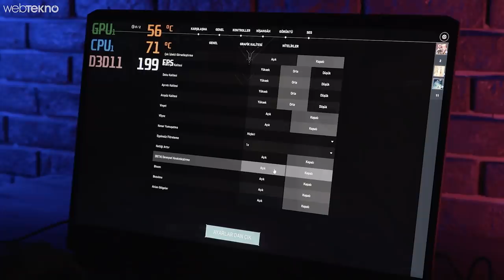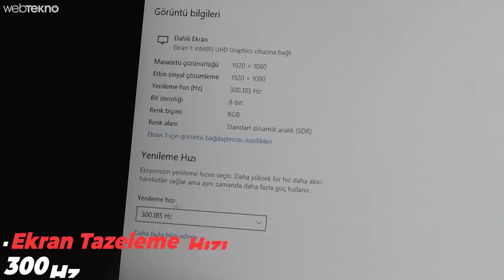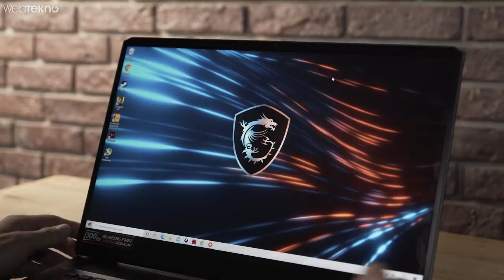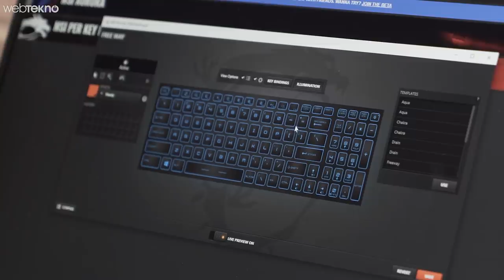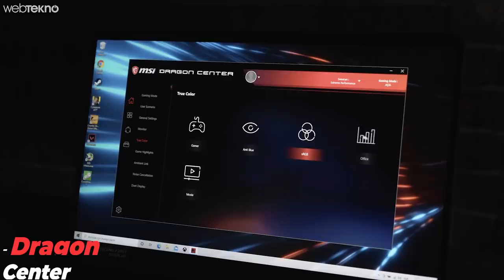Yakalayabilene Aşk Olsun: 300 Hz'e Sahip Fişek Gibi Oyuncu Laptopu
Dünyanın en güçlü ekran kartına sahip oyun bilgisayarı MSI GE76 Raider inceleme videosu ile karşınızdayız. Görsel işlemler için 16 GB GDDR6 hafızalı RTX 3080’den güç alan MSI Raider, 300 Hz yenileme hızına sahip Full HD ekran ile birlikte geliyor. 8 çekirdekli 10. nesil Intel i7 işlemcisi de Turbo Boost özelliği ile 5 GHz’e kadar çıkabiliyor.

MSI GE76 ürün sayfası (Nisan Ayı İçerisinde Satışta Olacak)

Tasarım açısından da oyuncuların epey dikkatini çekebilecek RGB aydınlatmalara sahip olan MSI GE Raider’ın tüm özelliklerini açıkladık, vadettiği performansı oyunlar üzerinde test ettik.

00:00 Giriş
00:56 Oyun
02:06 Teknik Detaylar
04:00 Tasarım
06:41 Son Değerlendirmeler